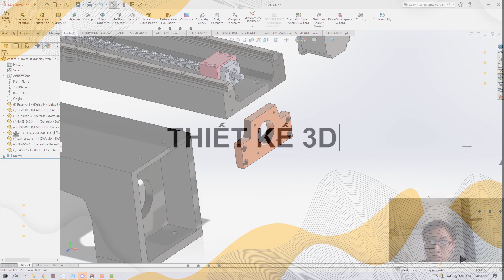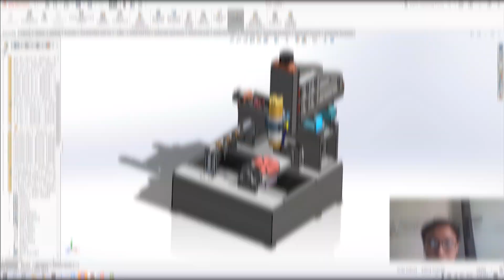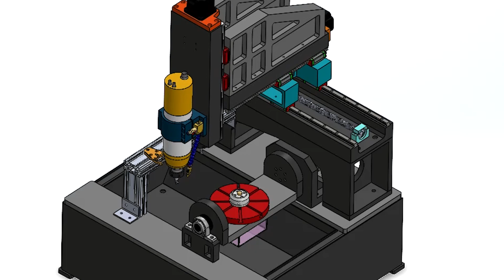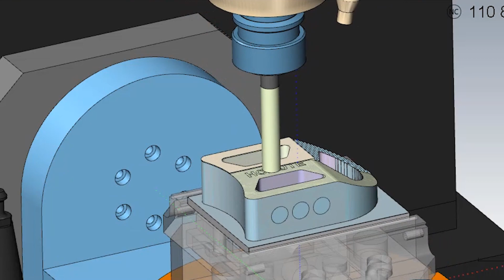DT253 - NGHIÊN CỨU, THIẾT KẾ VÀ CHẾ TẠO TRUNG TÂM GIA CÔNG CNC MINI PHỤC VỤ CHO ĐÀO TẠO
LỄ BẢO VỆ KHÓA LUẬN TỐT NGHIỆP HỌC KỲ 2 NĂM HỌC 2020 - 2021

Địa chirL Số 01 Võ Văn Ngân, Linh Chiểu, TP. Thủ Đức, TP. Hồ Chí Minh

2. Kênh diễn đàn sinh viên CKM

3. LiveTV kênh đồ án sinh viên CKM

Trân trọng,